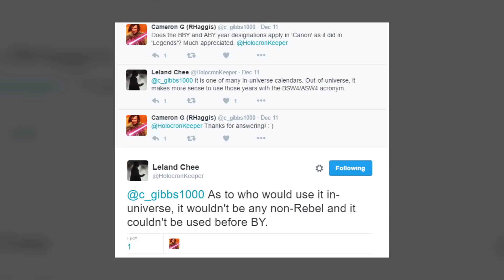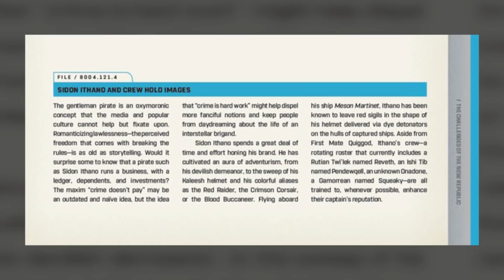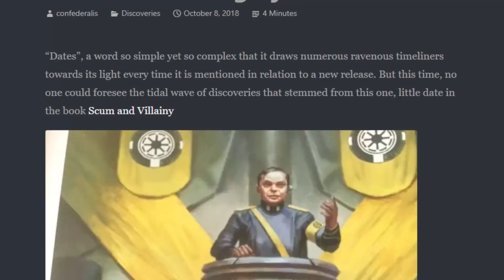New Star Wars Calendar Dating System Revealed (Nerd Alert)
The new book Scum and Villainy has given us some details about a new in-universe calendar dating system in Star Wars. Today we break it all down!

Adam Amaya
Matthew Simon
Nick Laureta
Reeftaan
Blinks
Jake Schoemann
Oran Carroll
Evan Peterson

Jake Pickering
John Petersen
Sebastian Danese
Dustin Campbell
Stuart McCaighy
Lauren Qualls
Patrick Pyne
Maxwell Patrican